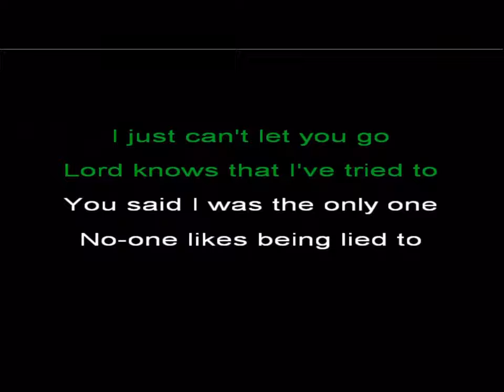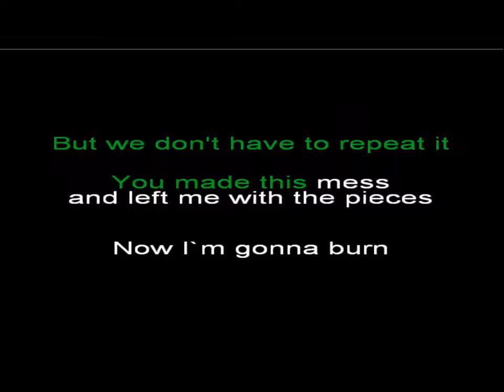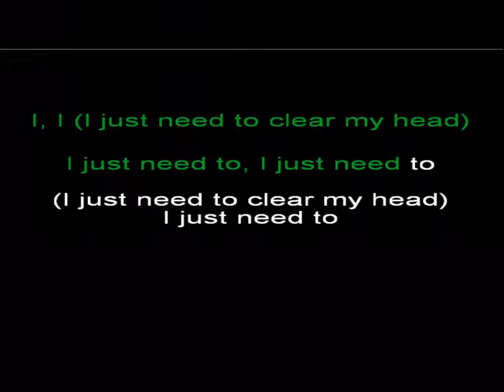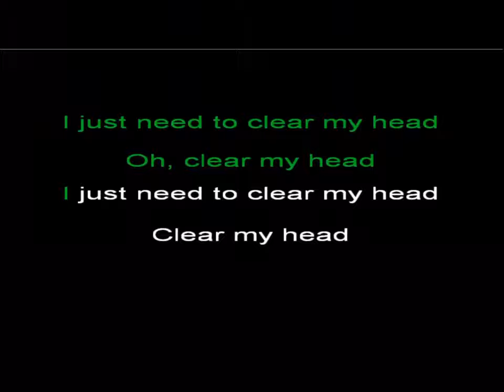Ellis Lawrie - Clear my head (Lyrics)